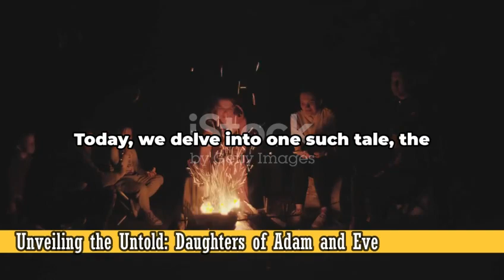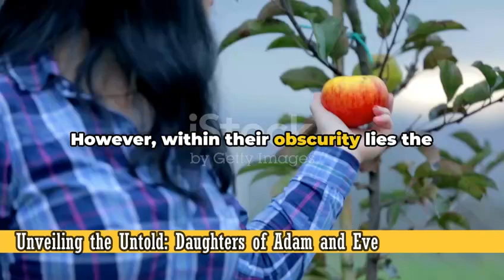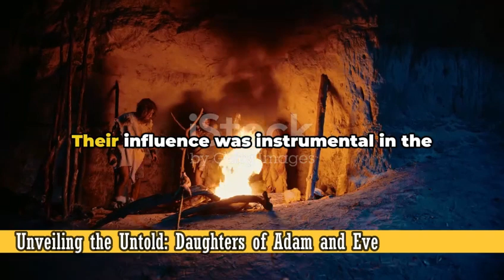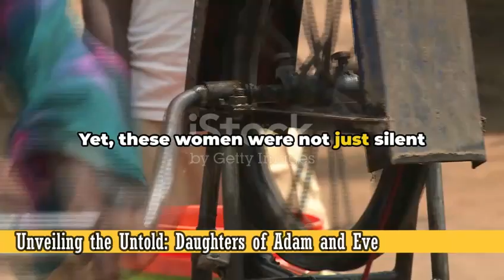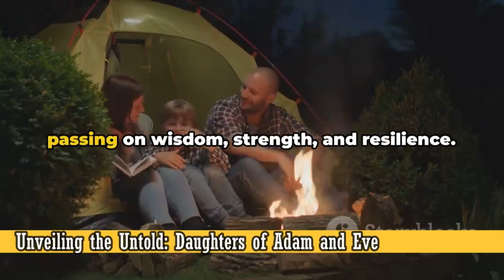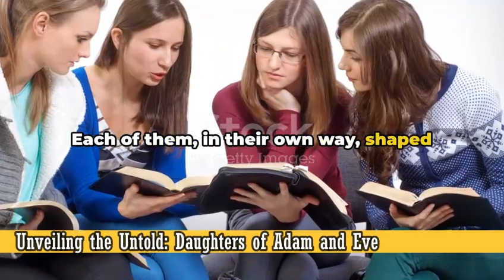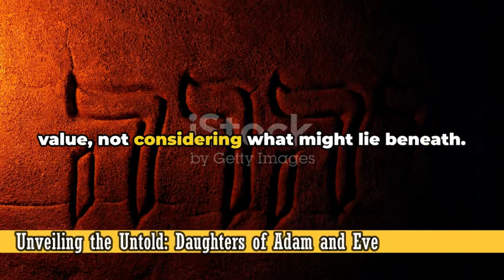THE ORIGIN OF THE AFRICAN PEOPLE ACCORDING TO THE BIBLE